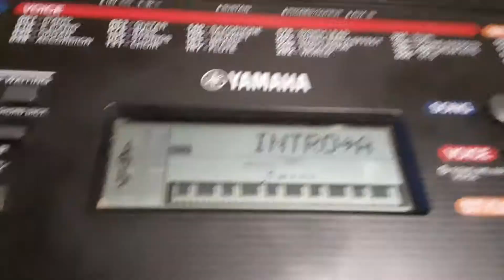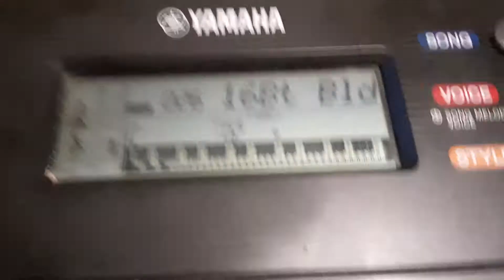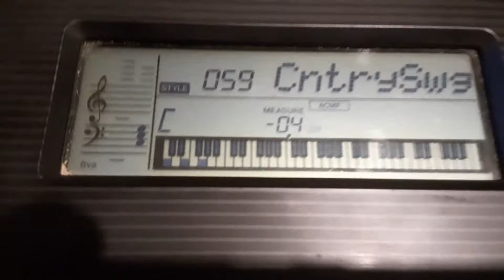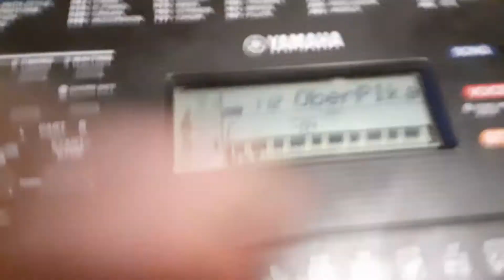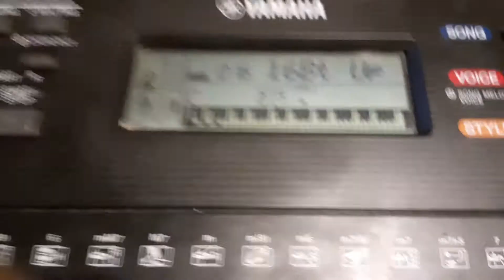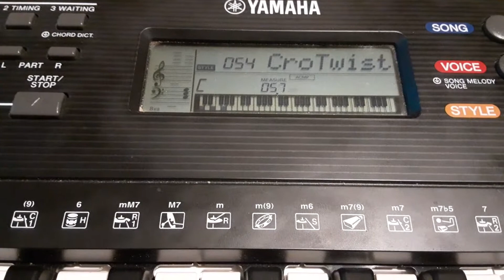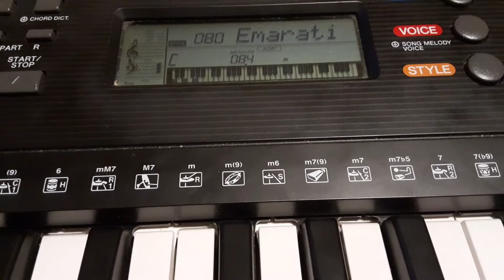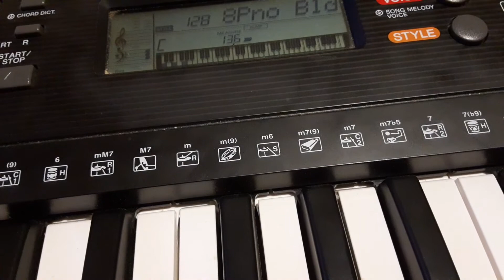Piano Yamaha PSR-E263 - Styles 001~130